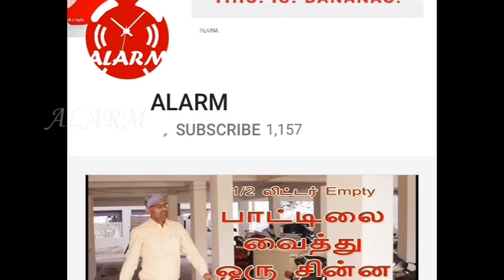Place to visit in coorg | Top 10 Places to visit | Coorg Travel Guide | Best things to do in coorg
Hello friends, i am sharing the most top 5 places to visit in Coorg.
1. Golden Temple
2. Dubare Elephant camp
3. Abbey Falls
4. Raja’s Seat

Coorg located in the distance of 117 kms from Mysore and 37 kms from Madikeri.

Best places to visit with kids and family in Coorg. Best places to spent one day picnic in Coorg.

Share my video with your friends and relatives to feel the pleasant places.